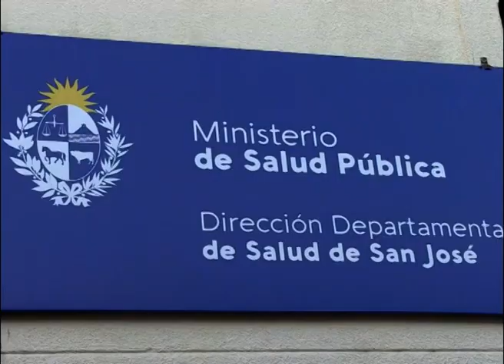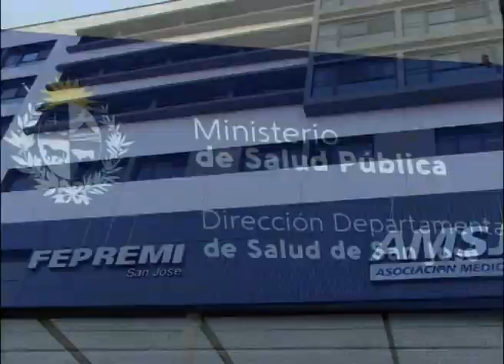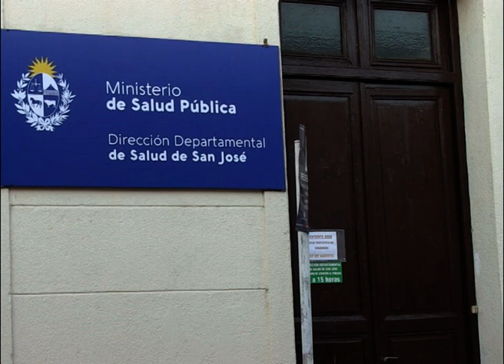San José es uno de los departamentos en rojo, según índice de Harvard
La Intendencia departamental realiza intensos controles para evitar aglomeraciones.